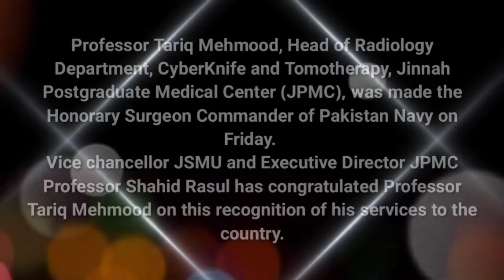Professor Tariq Mehmood, Head of Rediology Department , Cyberknife and Tomotherapy JPMC eas made the